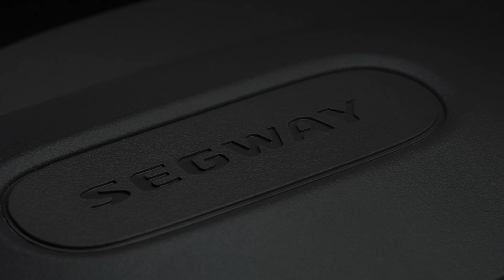Segway Navimow Vision Fence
Ist eine innovative Lösung für den Navimow-Roboter, der es ihm ermöglicht, Hindernisse intelligent zu erkennen und sicher zu umfahren.

Der Sensor nutzt modernste Technologie, um präzise Karten der Rasenfläche zu erstellen und den Navimow-Roboter bei der Navigation zu unterstützen, insbesondere bei schwachen GNSS-Satellitensignalen.

Mit dem Vision Fence Sensor können Sie sich darauf verlassen, dass Ihr Rasenmäher-Roboter immer den effizientesten und zuverlässigsten Weg nimmt, um Ihre Rasenfläche zu pflegen und Hindernisse zu meistern.
Die Installation des VisionFence-Sensors ist einfach und , so dass                                                                                                                 Sie in kürzester Zeit die Vorteile dieser innovativen Technologie genießen können.